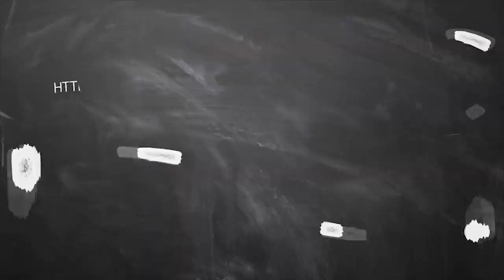செப்டம்பர் மாத ராசி பலன்கள் 2020 | தனுசு | september Month Rasi Palan 2020 Dhanusu | ஆவணி மாத பலன்